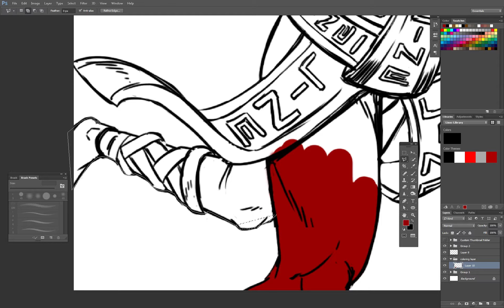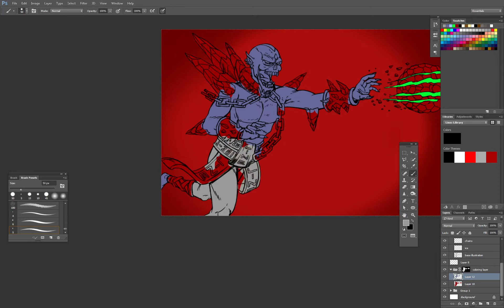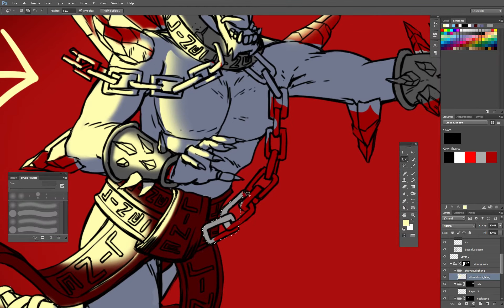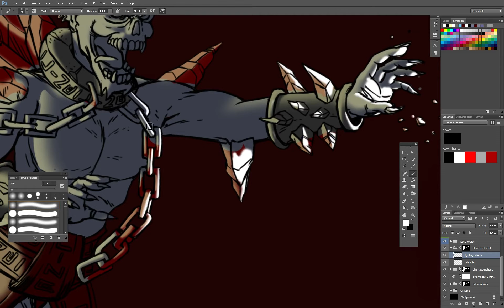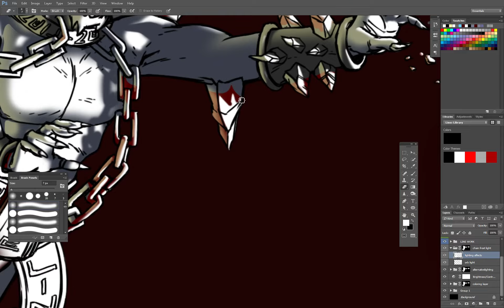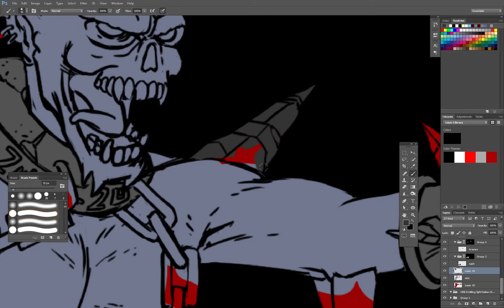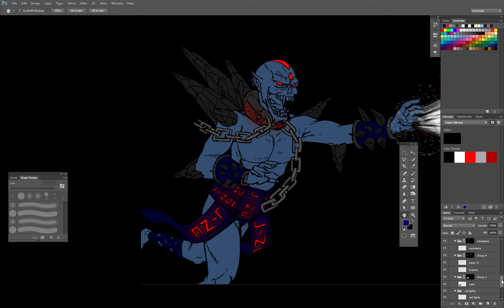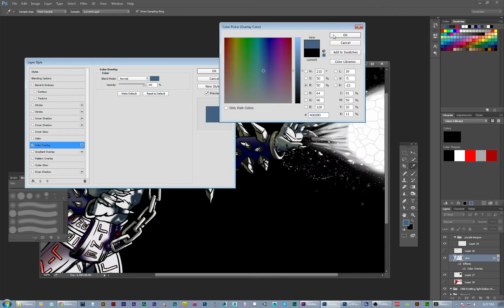Part 2/2 High Speed: Line Colors Fan Art Of Lich From DOTA2.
High speed time lapsed video recording of fan art I made of Lich from DOTA2. I am coloring him in this video.

-Line

Technical Details:

Colored in Photoshop using a Wacom Cintiq at a screen resolution of 1920x1200 recorded using OBS Open Broadcaster Software.